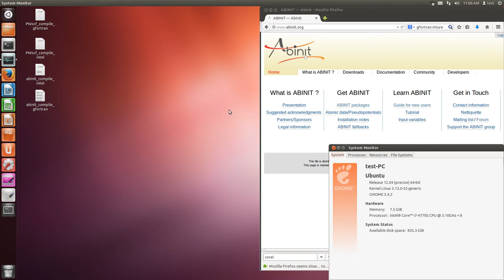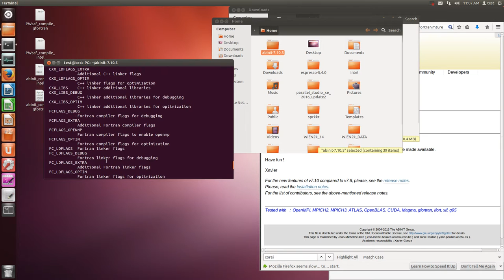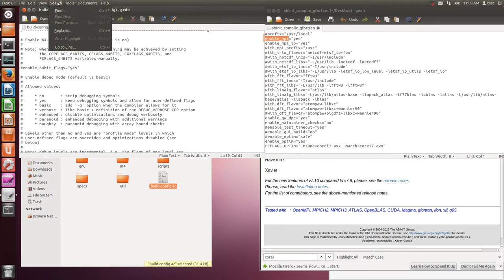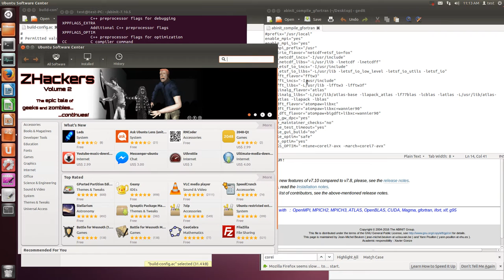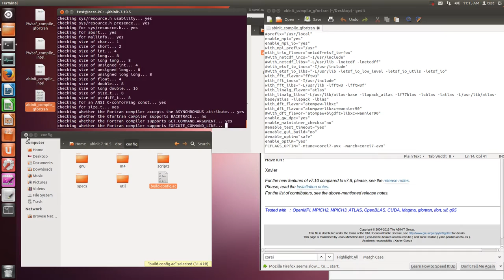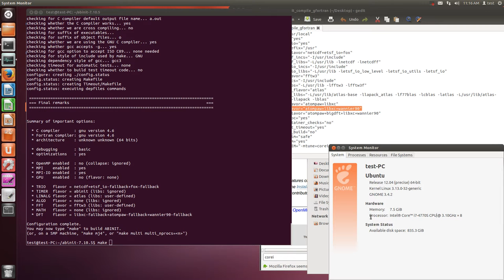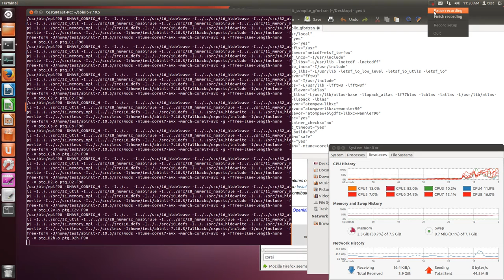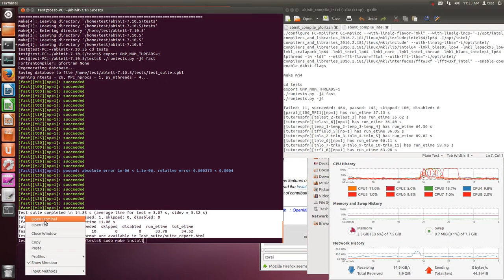Abinit compile (gfortran, silent)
abinit_compile_gfortran
prefix="/usr/local"
enable_mpi="yes"
enable_mpi_io="yes"
with_mpi_prefix="/usr"
with_trio_flavor="netcdf+etsf_io+fox"
with_netcdf_incs="-I/usr/include"
with_netcdf_libs="-L/usr/lib -lnetcdf -lnetcdff"
with_etsf_io_incs="-I/usr/include"
with_etsf_io_libs="-L/usr/lib -letsf_io_low_level -letsf_io_utils -letsf_io"
with_fft_flavor="fftw3"
with_fft_incs="-I/usr/include"
with_fft_libs="-L/usr/lib -lfftw3 -lfftw3f"
with_linalg_flavor="atlas"
with_linalg_libs="-L/usr/lib/atlas-base -llapack_atlas -lf77blas -lcblas -latlas -L/usr/lib/atlas-base/atlas -llapack -lblas"
with_dft_flavor="atompaw+libxc"
with_dft_flavor="atompaw+libxc+wannier90"
with_dft_flavor="atompaw+bigdft+libxc+wannier90"
enable_gw_dpc="yes"
enable_maintainer_checks="no"
enable_test_timeout="yes"
enable_gui_build="no"
enable_optim="safe"
enable_optim="yes"
FCFLAGS_OPTIM="-mtune=corei7-avx -march=corei7-avx"
# = comment line

./configure --with-config-file="/home/test/Desktop/abinit_compile_gfortran"

make multi multi_nprocs=4

cd tests
export OMP_NUM_THREADS=1
./runtests.py -j4 fast

Test suite completed in 14.83 s (average time for test = 3.07 s, stdev = 3.32 s)
failed: 0, succeeded: 10, passed: 1, skipped: 0, disabled: 0
[fast][t27-t28-t29] has run_etime 11.06 s
Suite   failed  passed  succeeded  skipped  disabled  run_etime  tot_etime
fast         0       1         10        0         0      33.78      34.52
Test suite results in HTML format are available in Test_suite/suite_report.html